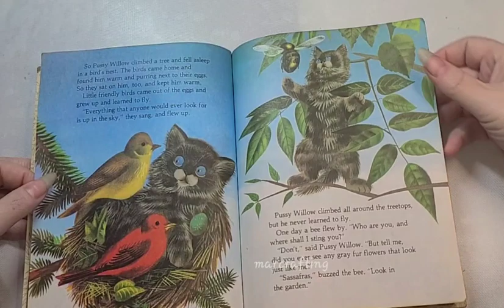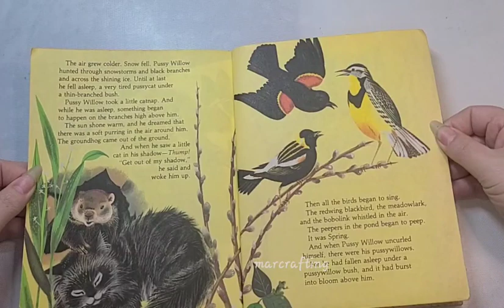A Little Golden Book Flip Through : Pussy Willow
Pussy Willow
Copyright

This, however, has no bearing on our reviews and comparisons. We will do our best to keep things fair and balanced to assist you in making the best decision for you.

Amazon Storefront all my fave supplies

Beacon Permanent Adhesive

Sugarbelle Icing Bottle Set, 4oz

Tim Holtz Ranger Distress Oxide Ink Bundle

35 Pieces Bookbinding Kit

We R Memory Keepers Crop-A-Dile 2 - Big Bite Blue